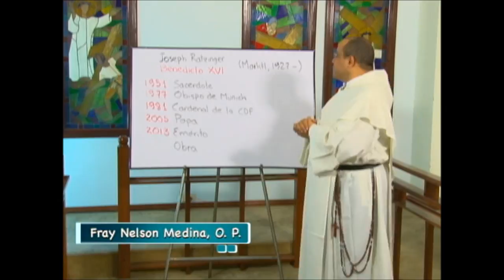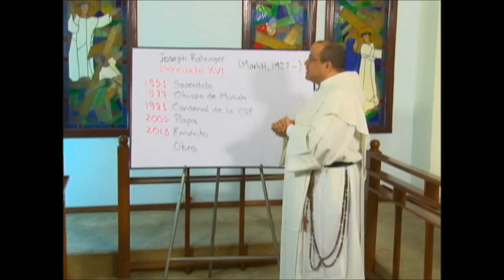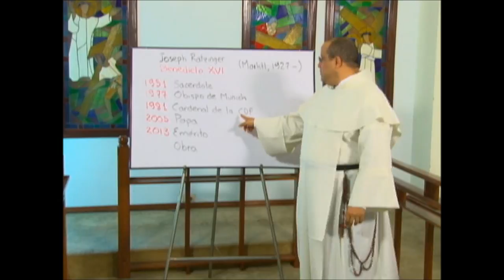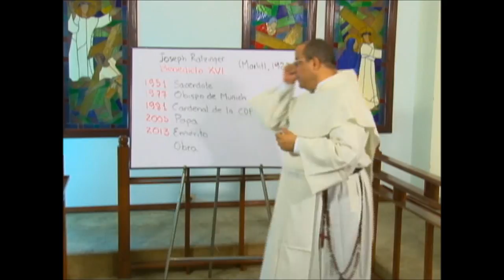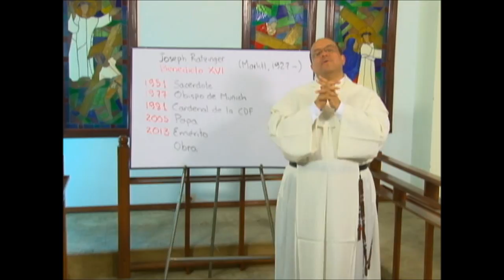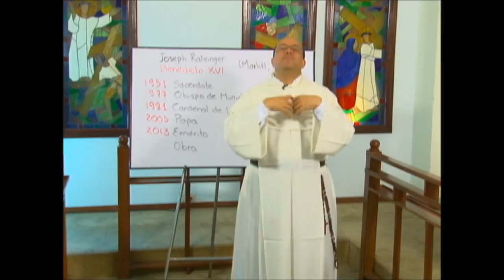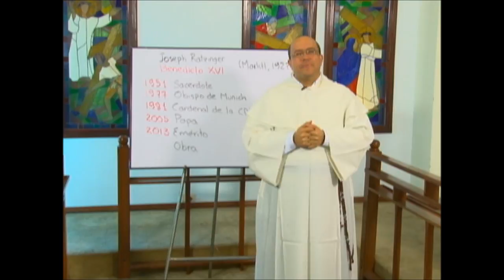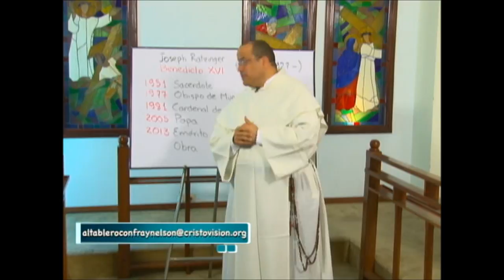ALTABLERO con FRAY NELSON, Serie 12, Cap. 12 de 13, Papa Benedicto XVI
Capítulo 12: Benedicto XVI

Joseph Aloisius Ratzinger​ comenzó a ser conocido en su competencia intelectual al participar en el Concilio Vaticano II como asesor teológico del cardenal Josef Frings. Posteriormente fue nombrado arzobispo de Múnich y Frisinga y luego cardenal por el papa Pablo VI en 1977. En 1981 fue llamado a Roma para ser prefecto de la Congregación para la Doctrina de la Fe por el papa Juan Pablo II, quien años más tarde lo nombró decano del Colegio cardenalicio y, como tal, cardenal-obispo de Ostia en 2002. Como cardenal decano, presidió los funerales de su predecesor, el papa Juan Pablo II. A los pocos días, el 19 de abril de 2005, el mismo Ratzinger era elegido papa.